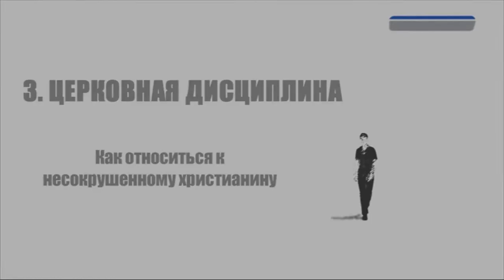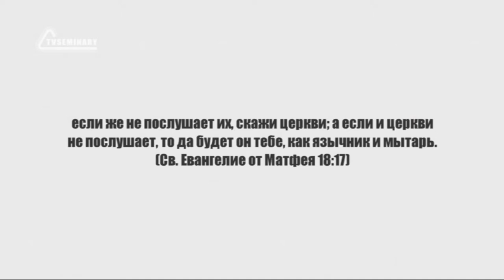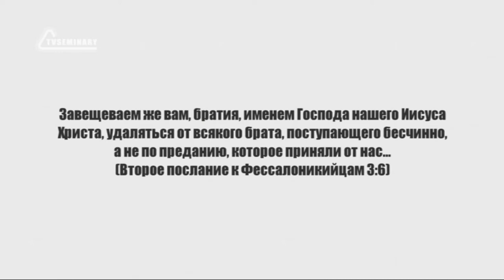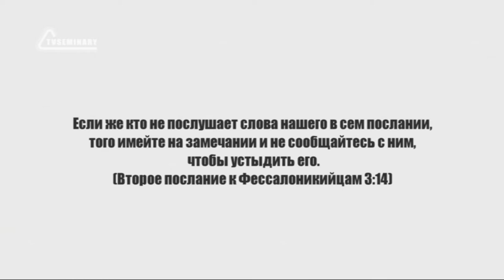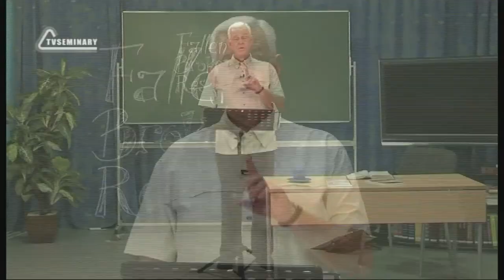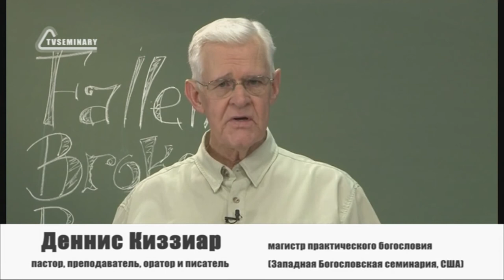PT224 Rus 9 Церковная дисциплина Как относиться к несокрушенному христианину